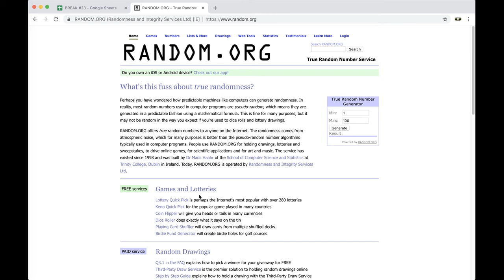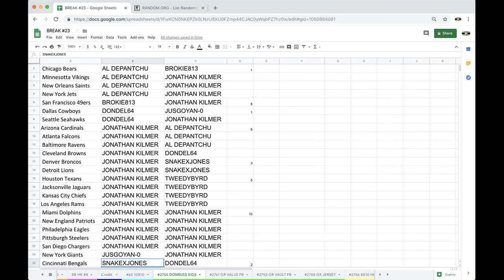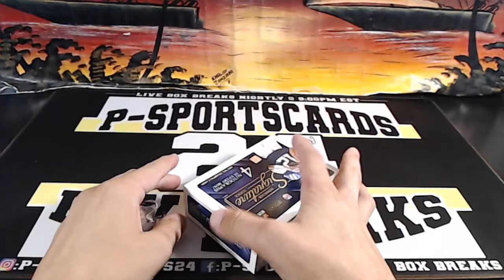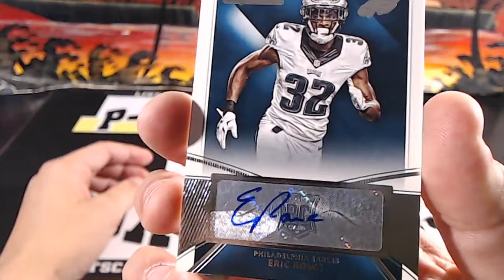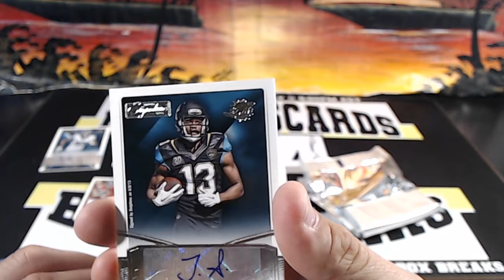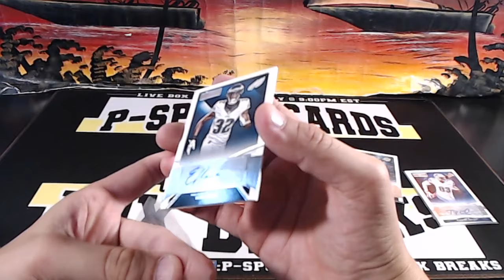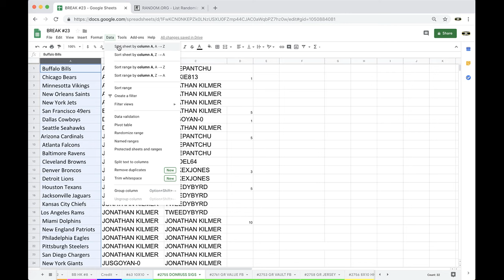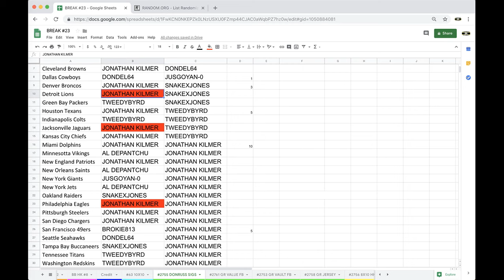BREAK #2755 - 2015 PANINI DONRUSS SIGNATURE SERIES FOOTBALL HOBBY LIVE BOX BREAK